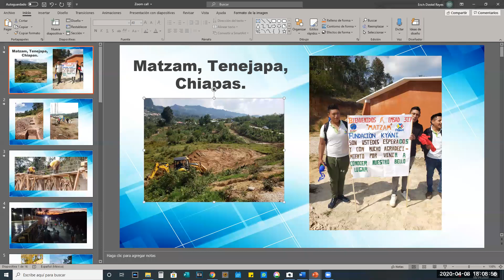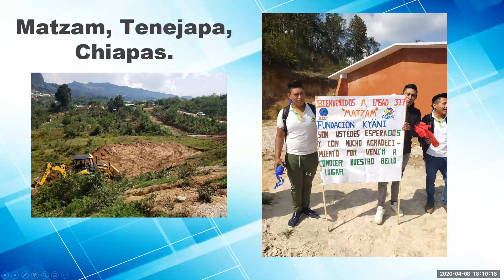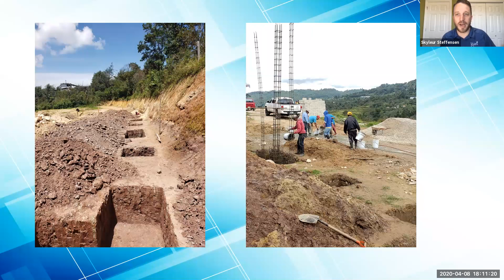Guest Erich Diestel—Director of Caring Hands + Green Diamond, Mary Millward—Wednesday Webinar 4/8/20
The VP of Sales for North America, Skyleur Steffensen, hosted guests, Erich Diestel—the Director of Caring Hands—and your Green Diamond, Mary Millward as they counted down to convention!